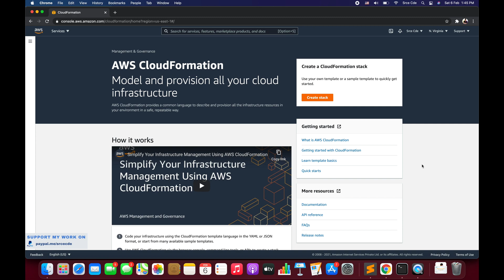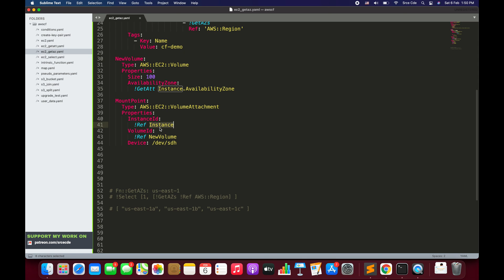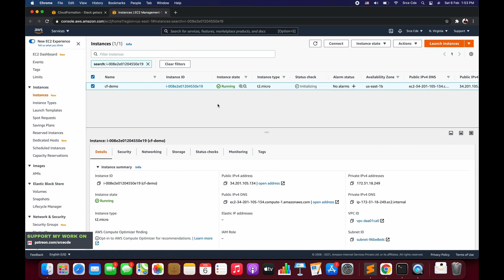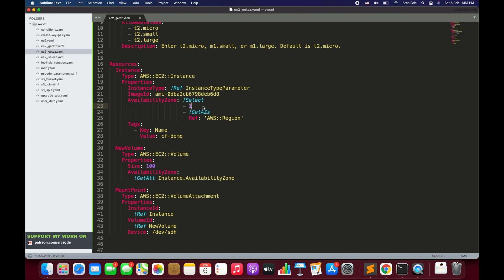Fn::GetAZs in CloudFormation explained with an example - AWS CloudFormation p3.6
Welcome to part 3.6 of this tutorial series on AWS CloudFormation. In this tutorial, I have covered the intrinsic function Fn::GetAZs